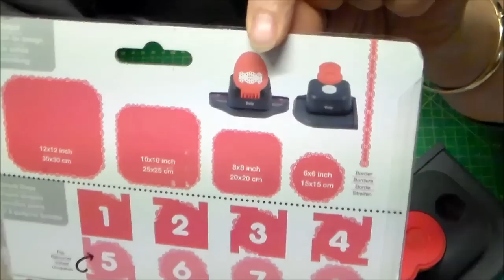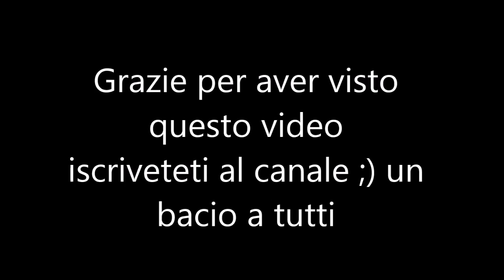Mini 8 Punch e Crop-A-Dile corner chomper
Regalo di mia figlia anticipato per la festa della mamma ;) condivido con voi e spiego come funzionano.